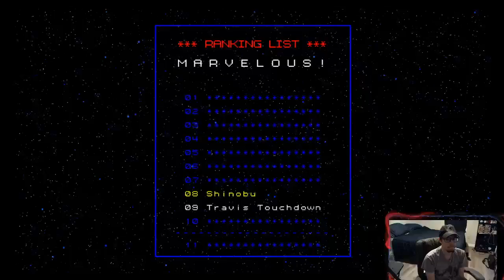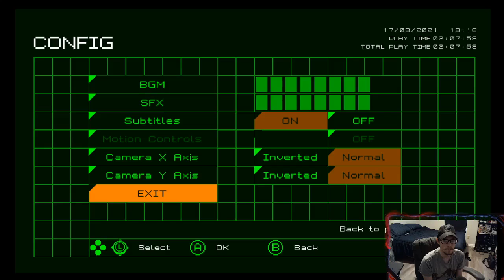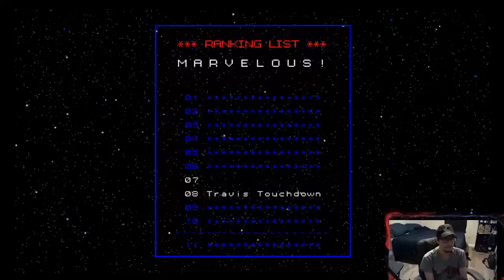No More Heroes (Switch) Part 1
Travis begins his ascent to number one, and takes down assassin's 10-7 in this part.